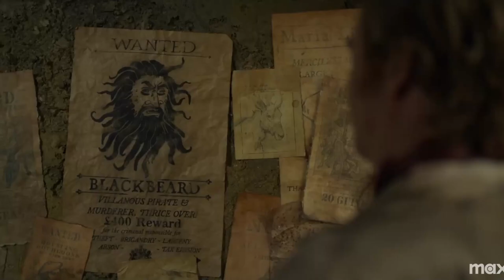Our Flag Means Death || Boats & Birds (Gregory and the Hawk)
SPOILERS AHEAD! (including clips from the season 2 trailer/teaser)

OFMD still has all my heart so here's another fan edit.

Fandom: Our Flag Means Death
Song: "Boats & Birds" by Gregory and the Hawk